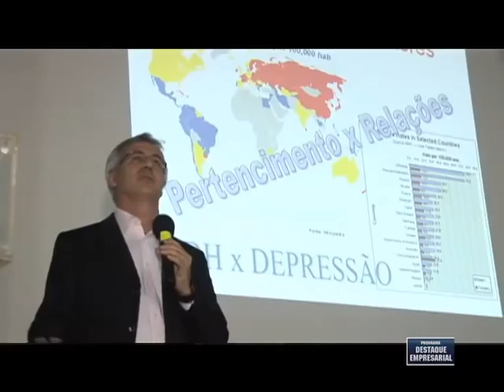Destaque Empresarial - As Seis Dimensões da Sustentabilidade com Sidemberg Rodrigues - 09/06/2012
Destaque Empresarial As Seis Dimensões da Sustentabilidade com Sidemberg Rodrigues